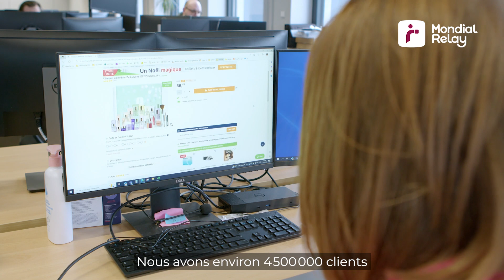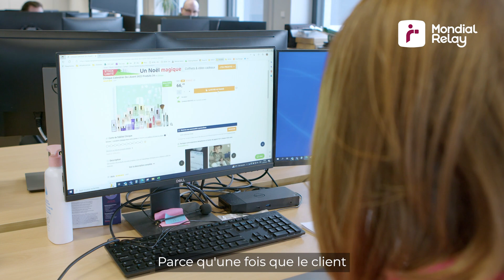Mondial Relay X Newpharma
Dans cette nouvelle "Interview qui donne le smiiile", Mondial Relay donne la parole à Pierre De Lit, CEO et CTO du groupe Newpharma, la pharmacie en ligne.